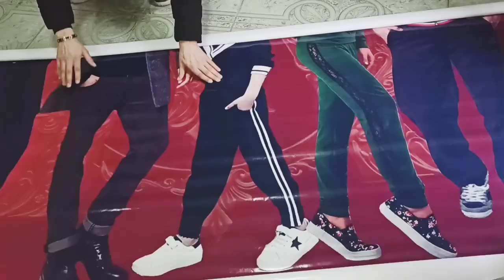Хонаи Падару Модар ба мехмони рафтем 💐🌸бкап мохира ки наглежа